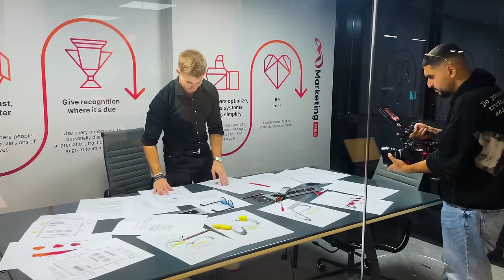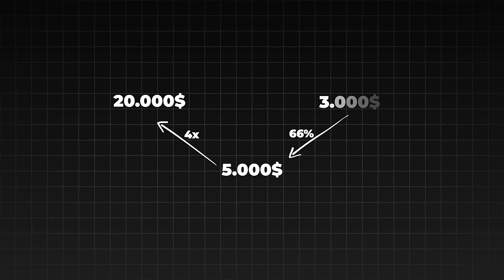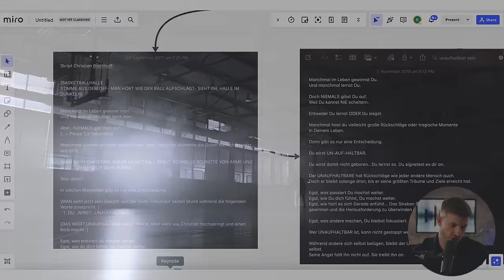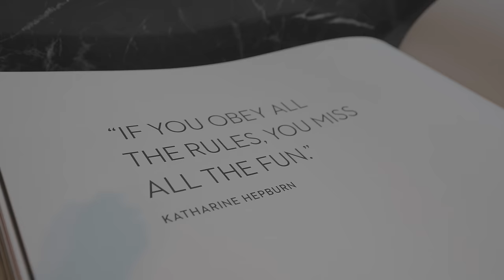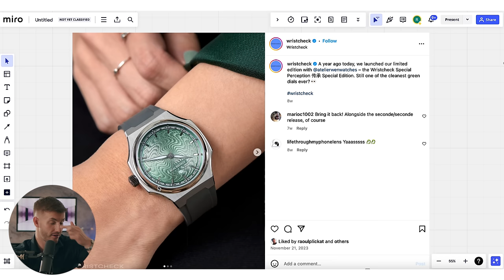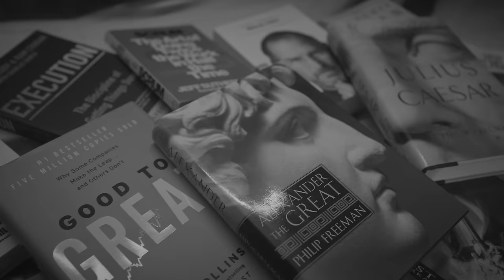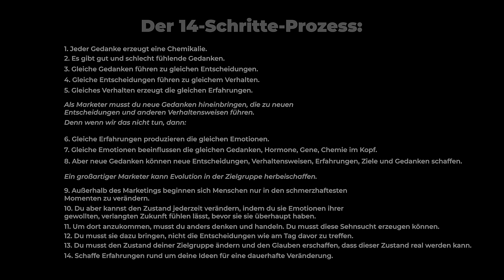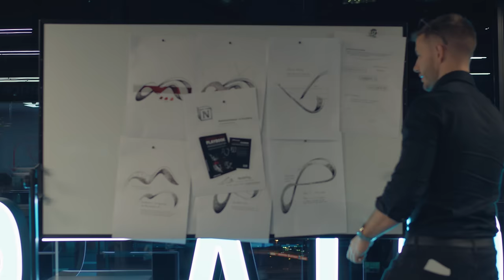Der ultimative Guide zum erfolgreichen Online-Unternehmen (2024)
00:00 Intro
02:15 Kapitel 1 - Wie bist du der Marketer geworden, der du heute bist?
09:24 Kapitel 2 - Warum gibt es dieses Video? Was möchte ich noch erreichen?
12:17 Kapitel 3 - Der Weg zum großartigen Marketer.
16:41 Kapitel 4 - Wie soll ich denken als Marketer?
23:56 2 Dinge, wie du dein Fortschritt steigerst.
31:19 Kapitel 5 - Wie findest du eine richtig gute Idee?
33:11 Disziplin.
35:09 Kapitel 6 - Wie baue ich Disziplin auf?
46:52 Kapitel 7 - Wie wende ich das in der Praxis an?
51:29 Kapitel 8 - Du wirst nicht immer Erfolge erzielen.
1:00:58 Kapitel 9 - Was bedeutet Leverage? (Der Hebel)
1:02:16 Kapitel 10 - Du musst lernen, deine Ängste zu kontrollieren.
1:06:21 Die KFC-Methode.
1:09:32 Beständigkeit und Konsistenz
1:13:00 Kapitel 11 - Was ist die Bedeutung hinter Marketing.MBA?
1:16:40 Kapitel 12 - Was gebe ich meinen Produkten Bedeutung?
1:23:28 Kapitel 13 - Warum sollte ich meinen Produkten Bedeutung geben?
1:24:30 Kapitel 14 - Wie sorge ich für Spitzenleistung?
1:37:22 Kapitel 15 - Was muss ich als Marketer die nächsten Jahre können?
1:40:47 Kapitel 16 - Wie überzeuge ich Kunden von meiner Marke?
1:46:01 Kapitel 17 - Welche technischen Skills brauche ich?
1:50:11 Kapitel 18 - Wie werde ich kreativer?
1:53:15 Kapitel 19 - Der 14-Schritte-Prozess
1:59:34 Schriftliche Zusammenfassung (Der 14-Schritte-Prozess)
1:59:40 Kapitel 20 - Wie überwinde ich mein Plateau?
2:08:09 Kapitel 21 - Unsere Welt funktioniert zeitverzögert.
2:09:13 Kapitel 22 - Wo bekomme ich das vollständige Know-how her?
2:15:23 Outro